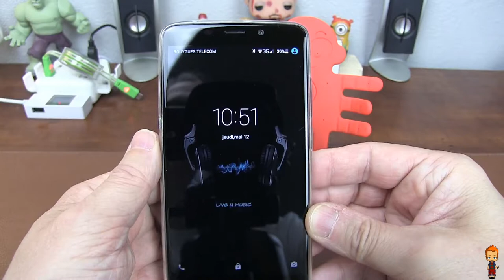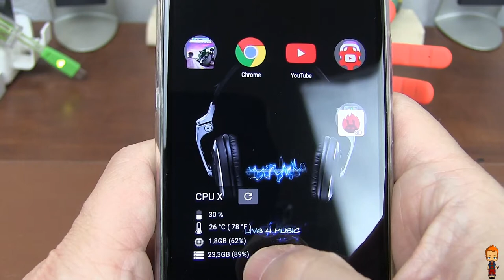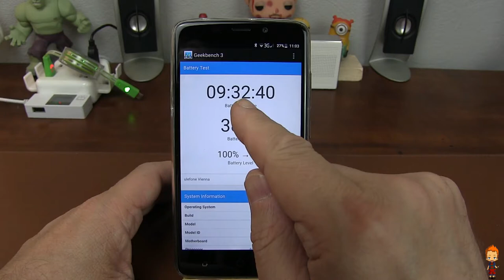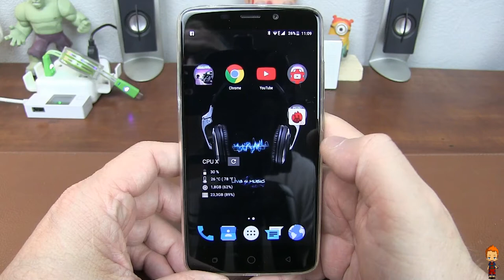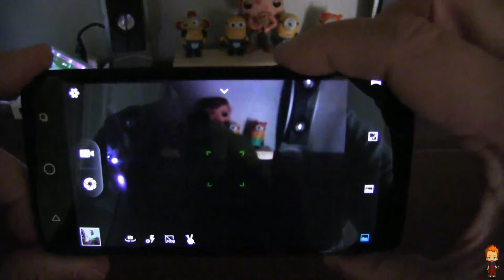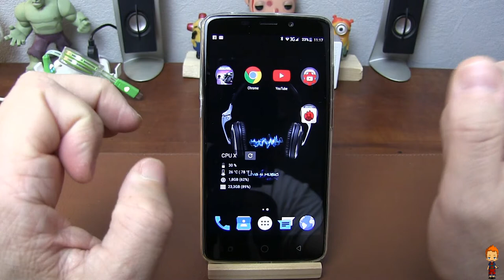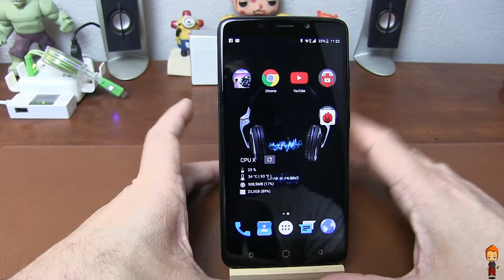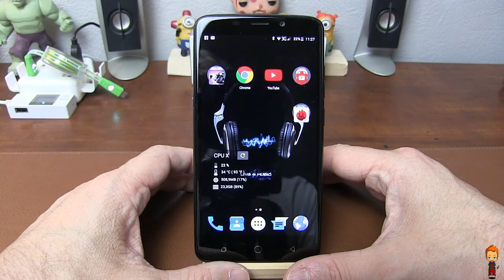TechVlog 75 Ulefone Vienna Test Complet Le meilleur des Ulefone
TechVlog-75

Voici le tout nouveau Ulefone, le Vienna.
Un 5.5" FullHD dalle de chez SHARP
avec CPU MTK6753
3GB RAM + 32GB ROM
Caméra de 13MP + 5MP
Lecteur d'empreinte et
Puce hifi pour le décodage du son, unique en son genre !

Vous pouvez commander ce modèle au prix de 149.90€, laissez nous un message et on vous répondra !